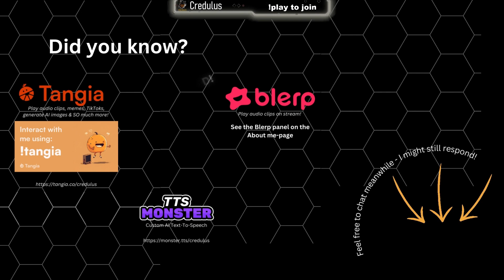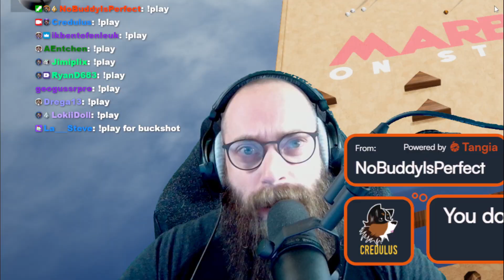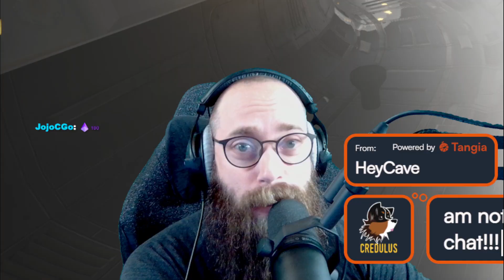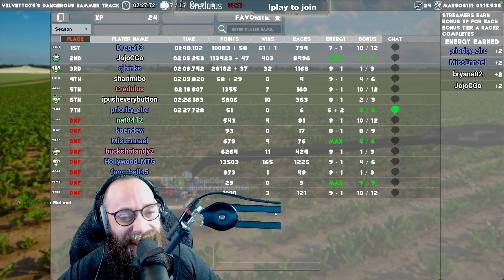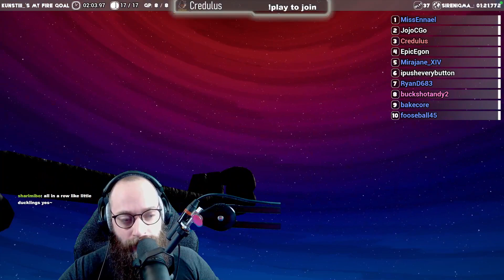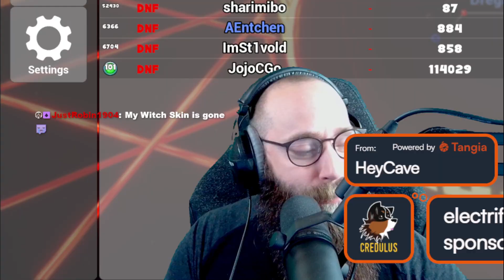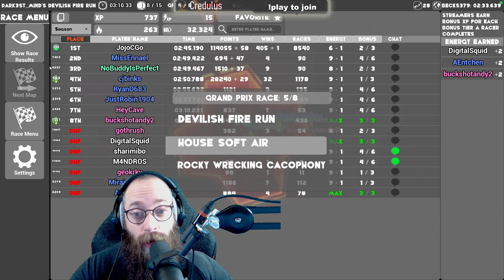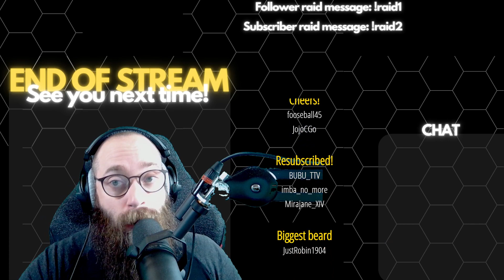2023 11 06 - Marbles On Stream